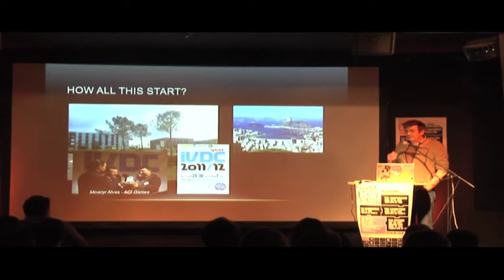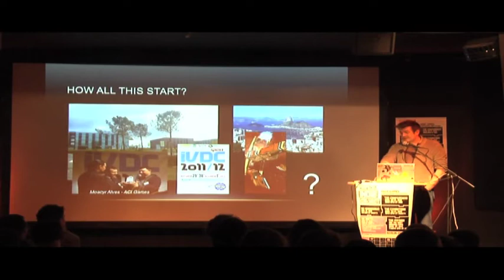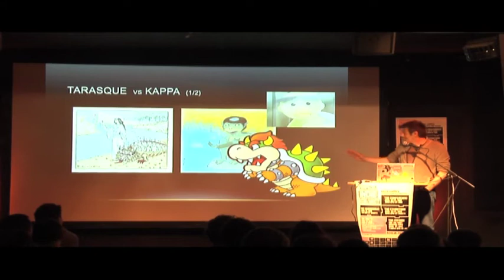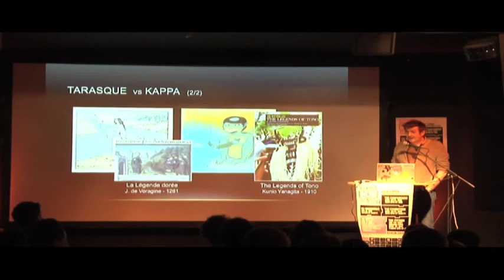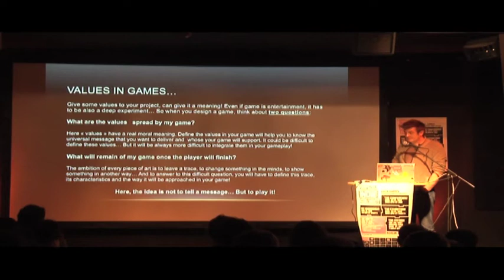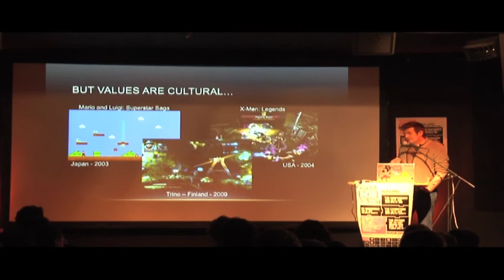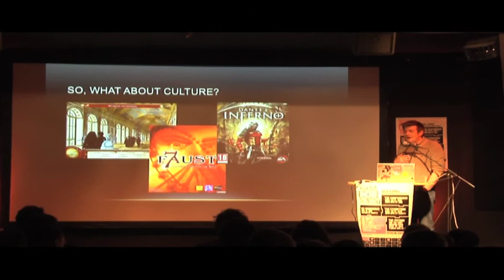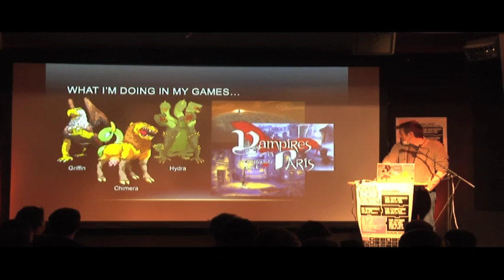A MAZE. Indie Connect Conference 2012 - Thierry Platon